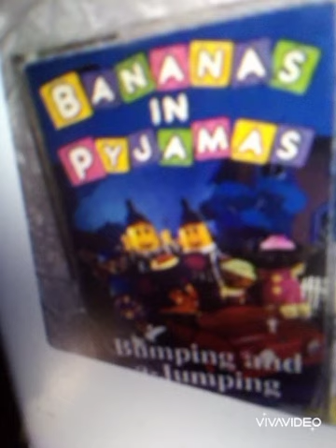Junior Campbell - Girls Dream Oflcefor Have ttte Chrisharriott